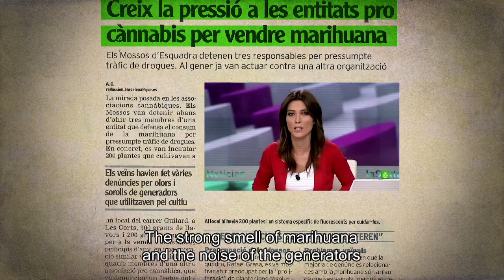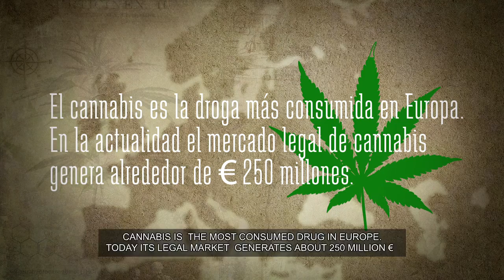Trailer BARCELONNABIS (english subtitles)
Barcelonnabis aborda el fenómeno social de los Cannabis Social Clubs, su consumo responsable, y la trascendencia social, cultural y política en Barcelona, España y el resto del Mundo. Explora los factores más relevantes en el movimiento social del cannabis, así como su uso medicinal efectivo.
Las  empresas creadas alrededor, el dinero que mueve, los impuestos y empleos que generan; y las iniciativas legales para regular las asociaciones privadas de marihuana y sus cultivos de forma racional y responsable.